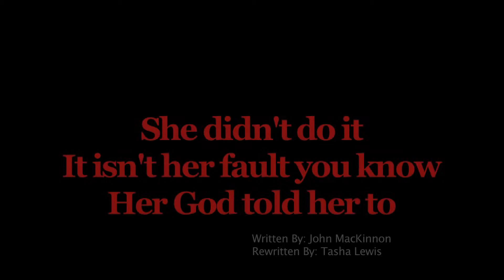Last Resort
Music Video based on a Haiku Poem. Last Resort!

Director: T. Lewis
Editor: T. Lewis